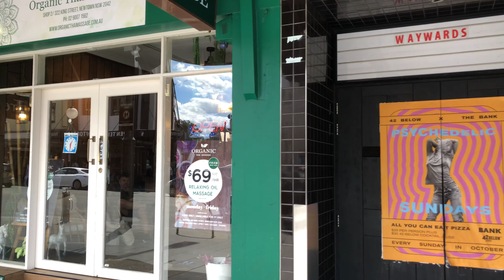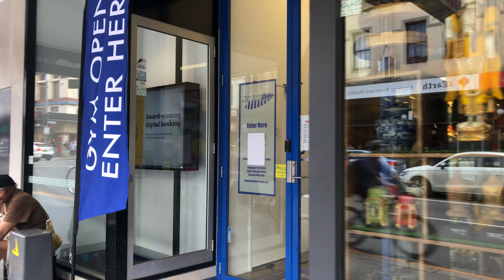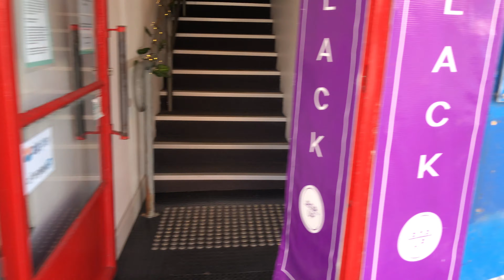[4K] Newtown walk along King Street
Walking in Sydney City Suburb called Newtown along King Street, which is the main street in Newtown. The walk starts from intersection of Union Street and King Street next to Union Hotel and ends at the junction of King Street, Queen Street and Little Queen Street.

Recorded on iPhone X with DJI Mimo App
DJI Osmo Mobile 3
iPhone X